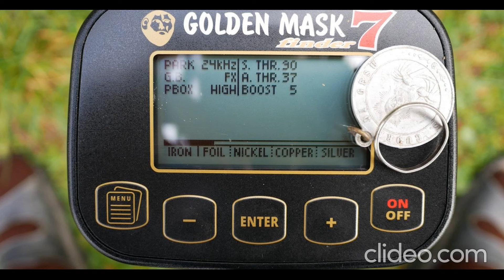BEL metal detector GM6 ricerca di tesori e bei ritrovamenti dei clienti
short - i migliori metal detector prezzi buoni ,
da 28 anni di esperienza Vendita e noleggio di metal detector georadar strumenti elettronici ti so' consigliare bene in base alla ricerca e la spesa che vuoi fare.